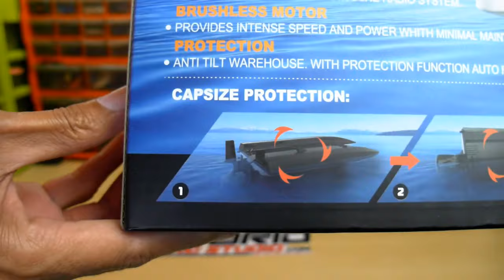WL915 Racing F1 Boat unboxing and test